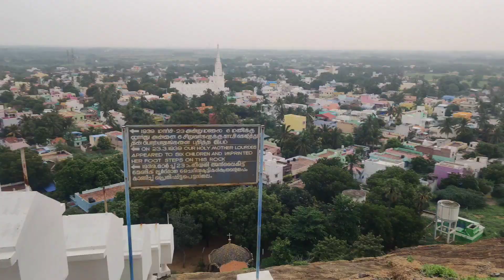500 அடி உயர கள்ளிகுளம் மலை கோவில் |Diwali Tour To Kallikulam Mountain 🏔️🏔️